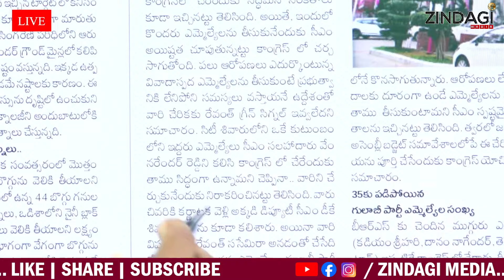త్వరలో కారు దిగనున్న బీఆర్ఎస్ ఎమ్మెల్యేలు ఎవరో తెలుసా?|BRS MLA Join Congress Party |CM Revanth Reddy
Watch BRS MLA Join Congress Party By Zindagimedia